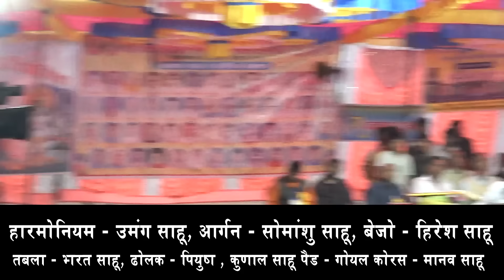इन छोटे छोटे बच्चो ने मानस मंच मे कमाल अऊ धमाल मचा दिया I गोपेश्वर बाल सखा मानस परिवार बिहाझर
गोपेश्वर बाल सखा मानस परिवार बिहाझर
आपके आपने विडियो को YouTube डलवाने के
 लिये संपर्क कर सकते है
किसी भी प्रोग्राम को रामायण , भागवत , लोक कला मंच
एवं इत्य‍िद कार्यक्रम को YouTube मे Live Stremig करवाने
के लिये संपर्क कर सकते है - 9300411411